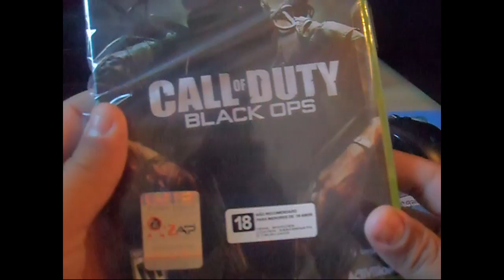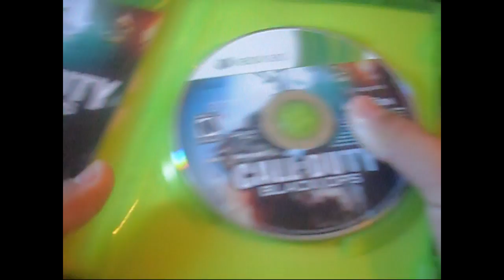Comentários sobre o Segundo dia do Jogo Justo + Unboxing